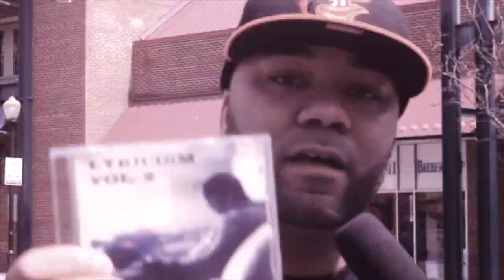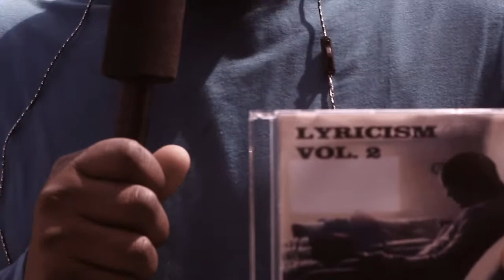G.M.Etv Second Season Episode 12 (Lyrikcism)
highlighting the Baltimore scene of models musicians, comedians and artist giving a platform for you at G.M.E tv You Make It Hot, We Make It Happen!